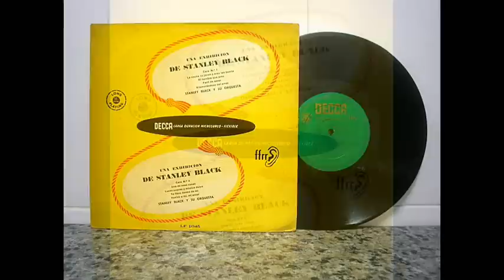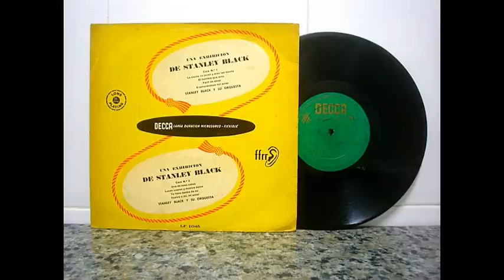Stanley Black - Enamorándose del amor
Stanley Black y su orquesta interpreta: "Enamorándose del amor
(Rodgers - Hart)
del viejo disco de vinilo de 10 pulgadas titulado "Una exibición de Stanley Black"
editado por el sello DECCA  a principios de los años 50
el disco contiene solo 8 temas y están todos subidos y seguidos en el canal.
todas las bandas de sonido están remasterizadas y con los ruidos eliminados.
Disfruten de este viejo disco de Stanley Black
Stanley Black and his Orchestra plays "Falling in love Love
(Rodgers - Hart)
the old vinyl 10-inch entitled "An exhibition of Stanley Black"
edited by the Decca label in the early 50s
the disc contains only 8 songs and they are all uploaded and followed in the channel.
All soundtracks are remastered and with noise eliminated.
Enjoy this old record of Stanley Black